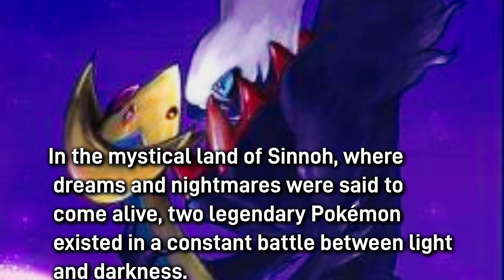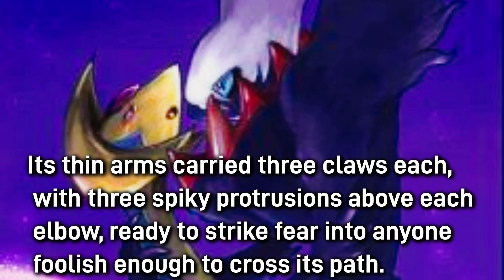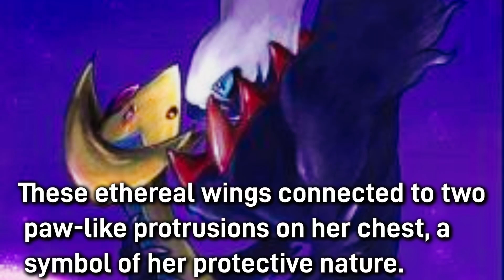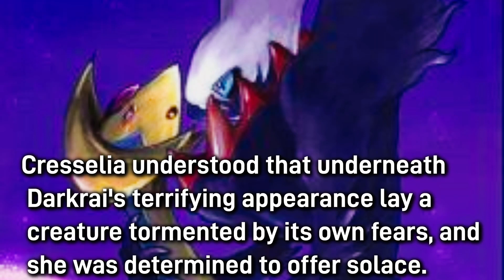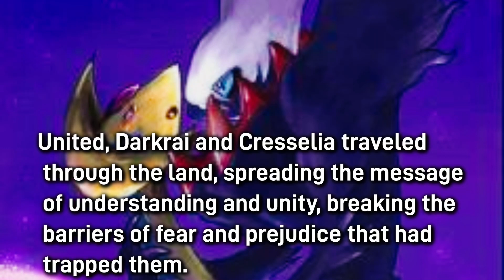darkrai x cresselia